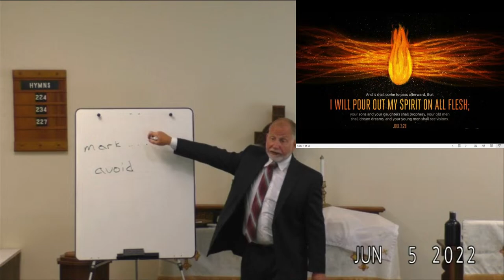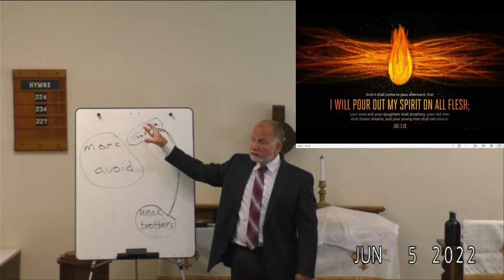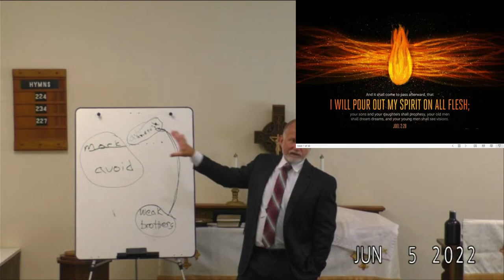June 5, 2022 Bible Class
Prospectus Review (cont.)

Zion Evangelical Lutheran Church
6008 Center Hill Church RD.